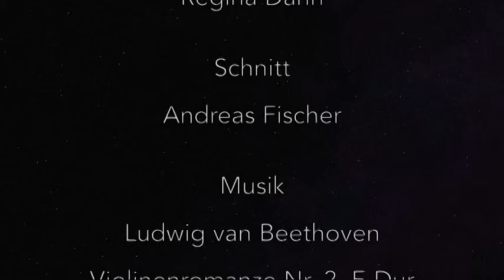LiterarischerAdvent13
Harald Schütz liest Märchen, Geschichten ud Gedichte zur Weihnachtszeit